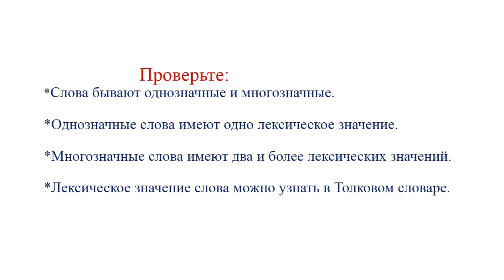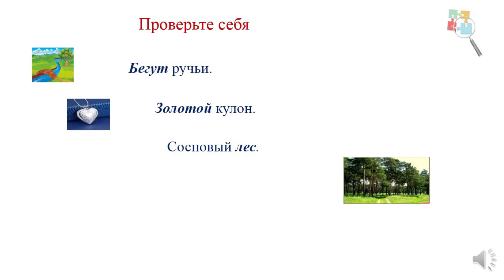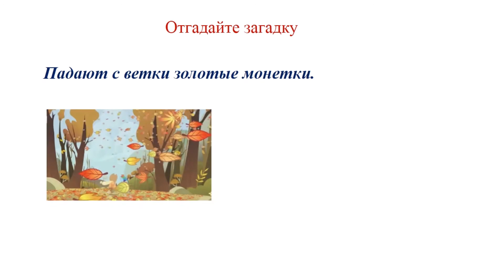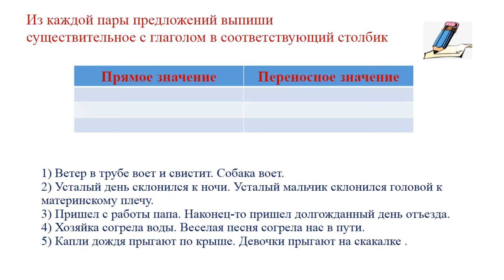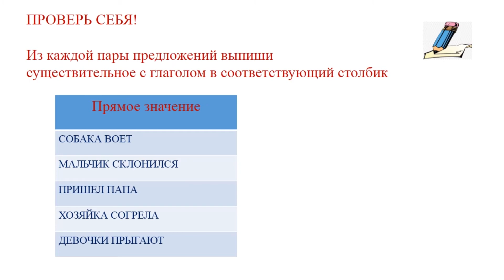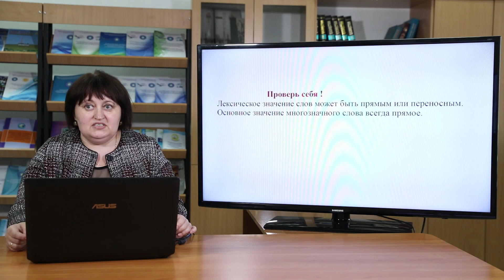ІІ четверть, Русский язык, 3 класс, урок №3